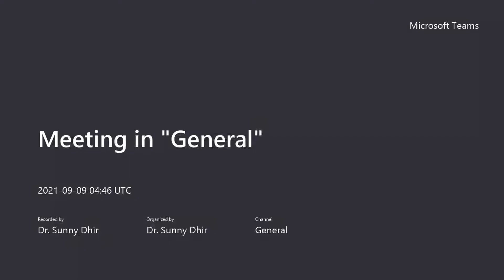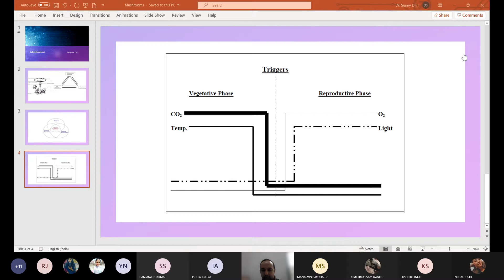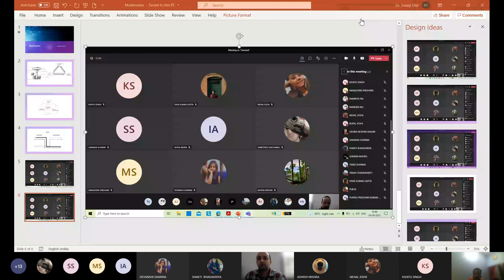BIOt224 Lecture 11